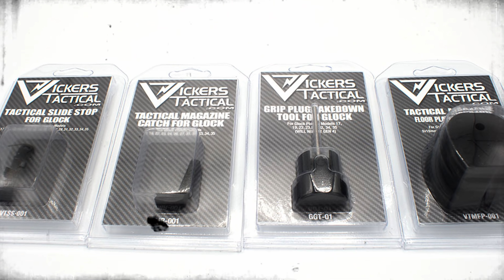A Talk with the Glock Whisperer | Higher Line Podcast #107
Mickey visits Jeff Cahill, owner of TangoDown Inc. at their headquarters in Tuscon, Arizona. Best known for their line of Vickers Tactical parts, TangoDown is a leading manufacturer of aftermarket and OEM gun parts for today's warrior's.

In this podcast you'll hear how Jeff Cahill got started after a firearm friendly upbringing in Southern California to become a innovative small arms parts maker with a loyal military, LEO and civilian customer base here in the United States.

For more on TangoDown check out TangoDown.com and follow him on instagram @TangoDownInc

Music Attributions:
Intro - "3rd Eye Blimp" by Otis McDonald
Outro - National Anthem by Tanya Tucker in 1992